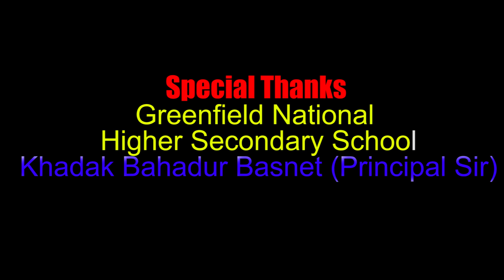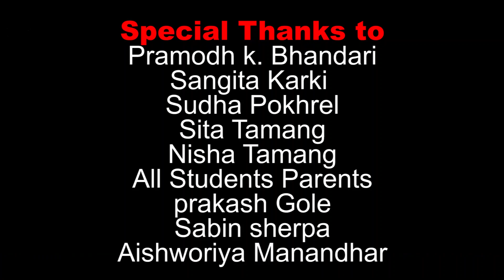SIMPLE DIMPLE / KASARI KASARI 2 MIX / DANCING cover VIDEO BY ABCD Academy Of Arts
Hit song on our channel

Unauthorized downloading and uploading on YouTube channel is Strictly Prohibited And will attract punitive measures from Tanka Budathoki . Embedding to a website is allowed.